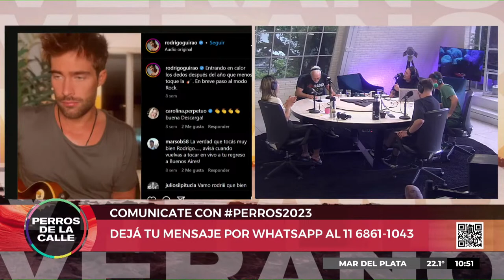Gastón Soffritti en Perros2023: 'Ustedes deciden' y un llamado express a Rodrigo Guirao Díaz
PROGRAMACIÓN
LUNES A VIERNES:
06 A 09 | DeAcáEnMás - María O'Donnell, David Cayón, Romi Scalora, Guido Bercovich y Rolo Gallego.
09 A 13 | Perros2022 - Andy Kusnetzoff, Evelyn Botto, Sofi Martínez y Harry Salvarrey
13 A 17 | TodoPasa - Matías Martin, Clemente Cancela, Emilse Pizarro y Juan Ferrari
17 A 20 | VueltaYMedia - Sebastián Wainraich, Julieta Pink y Pablo Fábregas
20 A 06 | UrbanaPlayMusic - Majo Echeverría y Nacho Sacchi
SÁBADOS:
08 A 10 | ModoLimonada - Ari Hergott y Maia Debowicz
10 A 13 | PuntoCaramelo - Julieta Pink, Tomas Quintín Palma, Sol Rosales y Juli Schulkin
13 a 00 | UrbanaPlayMusic - Julián Mazek
Medianoche | Resident - Hernán Cattaneo
DOMINGOS:
09 a 11
11 a 21
21 a 23